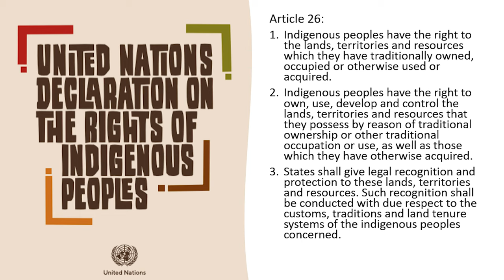Indigenous Astronomy V4.4 Sky and Land - Land Rights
Indigenous land rights are complex and vary from country to country around the world.